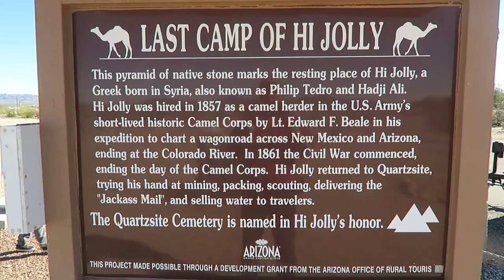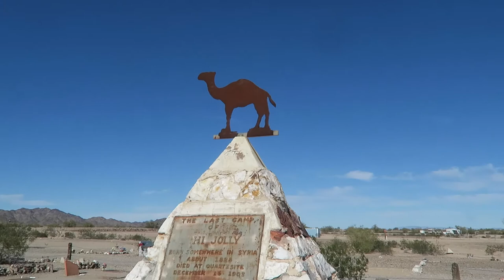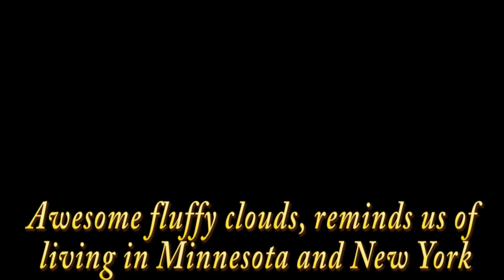ctv RV Life, See Hi Jolly monument at Quartzsite, Then off to Indio California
cTv RV Life, before leaving Quartzsite we stop to appreciate founder "Hi Jolly" then it's off to Indio California for the evening (after missing the turnoff to Joshua Tree National Park).  Actually, Indio has an interesting history, too - Indians discovered natural wells (originally named Indian Wells), that were vital to the Southern Pacific railroad obtaining water in the middle of the desert... as always, much to the chagrin of the American Indians.